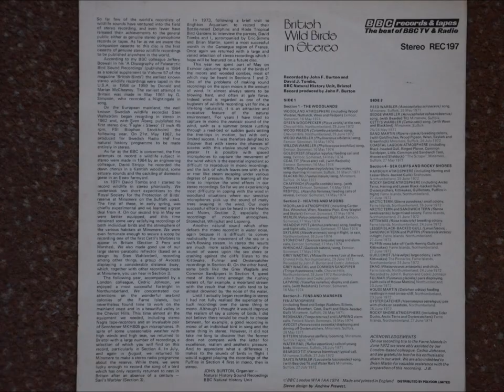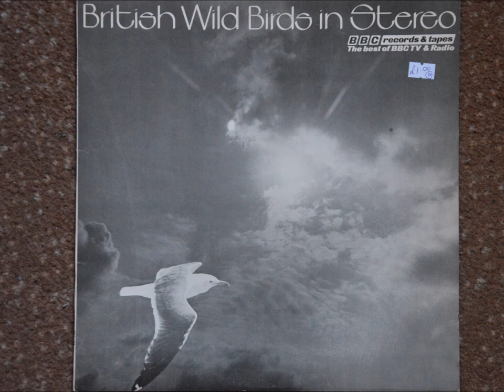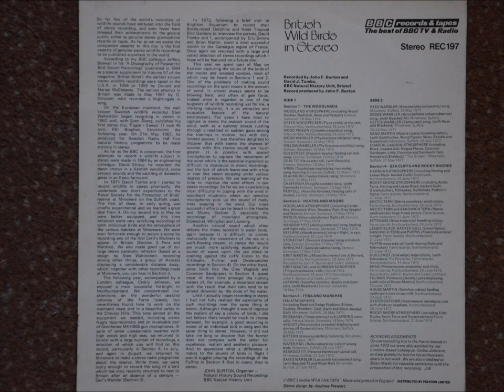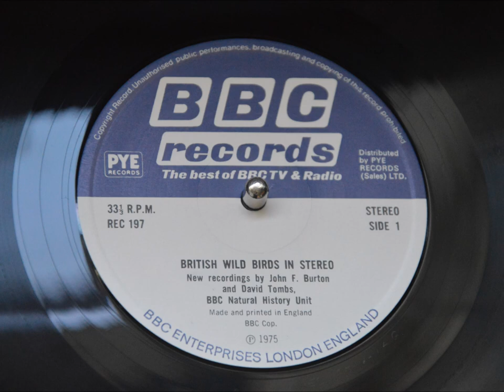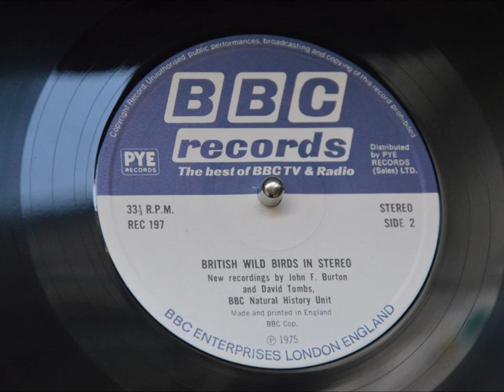John F. Burton & David J. Tombs ‎- BBC British Wild Birds In Stereo - 1974 - Full Album - Vinyl Rip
BBC Records ‎– REC 197
UK 1974

 Section 1 - The Woodlands
A1.1 Woodland Atmosphere (Including Wood Warbler, Nuthatch, Wren And Redpoll) Exmoor, Somerset 16 May 1974
A1.2 Green Woodpecker (Picus Viridis) At The Nest, Cheviout Hills, Northumberland, 29 June 1972
A1.3 Wood Pigeon (Columba Palumbus) Song, Cheviot Hills, Northumberland, 29 June 1972
A1.4 Wood Warbler (Phylloscopus Sibilatrix) Song, Exmoor, Somerset, 16 May 1974
A1.5 Willow Warbler (Phylloscopus Trochilus) Song, Exmoor, Somerset, 16 May 1974
A1.6 Goldcrest (Regulus Regulus) Feeding Call And Song, Exmoor, Somerset, 14 May 1974
A1.7 Coal Tit (Parus Ater) Call, (With Redpolls) Exmoor, Somerset, 16 May 1974
A1.8 Wren (Troglodytes Troglodytes) Two Males, Song-Duetting, Minsmere, Suffolk, 31 March 1971
A1.9 Blackbird (Turdus Merula) Song, Minsmere, Suffolk, 25 May 1971
A1.10 Chaffinch (Fringilla Coelebs) Song, (With Dunnock) Exmoor, Somerset, 14 May 1974
A1.11 Redpoll (Acanthis Flammea) Feeding Calls Of Several, Exmoor, Somerset, 14 May 1974
Section 2 - Heaths And Moors
A2.1 Moorland Atmosphere (Including Carder Bee, Whinchat, Wren, Meadow Pipit, Grey Wagtail And Skylark) Exmoor, Somerset, 17 May 1974
A2.2 Merlin (Falco Columbarius) Flight Call, Exmoor, Somerset, 17 May 1974
A2.3 Meadow Pipit (Anthus Pratensis) Song, Feeding And Flight Calls, Exmoor, Somerset, 17 May 1974
A2.4 Skylark (Alaude Arvensis) Song In Flight, In Rain, Northumberland, 26 June 1974
A2.5 Stonechat (Saxicola Torquata) Song And Alarm Calls, Exmoor, Somerset, 17 May 1974
A2.6 Whinchat (Saxicola Rubetra) Song, Exmoor, Somerset, 17 May 1974
A2.7 Grey Wagtail (Motacilla Cinerea) Pair At The Nest, Cheviot Hills, Northumberland, 29 June 1972
Recorded By – Cedric Johnson
A2.8 Grey Wagtail And Common Sandpiper (Tringa Hypoleucos) Calls, Cheviot Hills, Northumberland, 29 June 1972
A2.9 Lapwing (Vanellus Vanellus) Display And Alarm Calls, (With Redshank) Exmoor, Somerset, 16 May 1974
Section 3 - Fens And Marshes
A3.1 Fen Atmosphere (Including Reed And Sedge Warblers, Bittern, Cuckoo, Moorhen, Coot, Swift And Black-Headed Gull) Minsmere, Suffolk, 26 May 1971
A3.2 Redshank (Tringa Totanus) And Lapwing Alarm Calls, Porlock Marsh, Somerset, 16 May 1974
A3.3 Avocet (Recurvirostra Avosetta) Displaying And Driving Off Oystercatchers, Minsmere, Suffolk, 28 May 1971
A3.4 Bittern (Botaurus Stellaris) Booming, Minsmere, Suffolk, 1 April 1971
A3.5 Water Rail (Rallus Aquaticus) Calls Of Young Birds, Minsmere Suffolk, 26 July 1971
A3.6 Bearded Tit (Panurus Biarmicus) Typical Call, Minsmere, Suffolk, 27 July 1972
A3.7 Savi's Warbler (Locustella Luscinioides) Song, (With Bearded Tit And Water Rail) Minsmere, Suffolk, 27 July 1972
B1.1 Reed Warbler (Acrocephalus Scirpaceus) Song, Minsmere, Suffolk, 26 May 1971
B1.2 Sedge Warbler (Acrocephalus Schoenobaenus) Song, (With Bearded Tit) Minsmere, Suffolk,
B1.3 Cetti's Warbler (Cettia Cetti) Song, (With Wren And Blackbird) Minsmere, Suffolk, 25/26 May 1971
B1.4 Sand Martin (Riparia Riparia) Breeding Colony, (With Goldfinches, Wood Pigeon, Wren, Skylark And Greenfinch) Minsmere, Suffolk, 26 July 1972
B1.5 Coastal Lagoon Atmosphere (Including Black-Headed Gull, Ringed Plover, Common Sandpiper, Little, Common And Sandwich Tern, Avocet And Shelduck) "The Scrape", Minsmere, Suffolk, 27 May 1971
Section 4 - Sea Cliffs And Rocky Shores
B2.1 Harbour Atmosphere (Including Herring And Lesser Black-Backed Gulls) Seahouses, Northumberland, 25 June 1972
B2.2 Rocky Shore Atmosphere (Including Arctic Terns, Herring And Lesser Black-Backed Gulls, Oystercatchers, Kittiwakes, Guillemots, Puffins In Flight) Farne Islands, Northumberland, 27 June 1972
B2.3 Arctic Tern (Sterna Paradisea) Small Colony, Farne Islands, Northumberland, 26 June 1972
B2.4 Arctic Tern And Sandwich Tern (Sterna Sandvicensis) Large Mixed Colony, Farne Islands, Northumberland, 21 June 1972
B2.5 Kittiwake (Rissa Tridactyla) Breeding Colony, Farne Islands, Northumberland, 24 June 1972
B2.6 Lesser Black-Backed Gull (Larus Fuscus), Sandwich Tern And Puffin (Fratercula Arctica) In Flight, Farne Islands, Northumberland, 27 June 1972
B2.7 Puffin Mass Take-Off (With Herring Gulls And Kittiwakes), Farne Islands, Northumberland, 27 June 1972
B2.8 Guillemot (Urai Aalge) Large Colony, (With Kittiwakes) The Pinnacles, Farnes Islands, Northumberland, 27 June 1972
B2.9 Shag (Phalacrocorax Aristotelis) And Chick, Farne Islands, Northumberland, 24 June 1972
B2.10 Fulmar (Fulmarus Glacialis) Pairs Displaying, (With Calls Of House Martins) Northumberland, 23 June 1972
B2.11 House Martin (Delichon Urbica) Feeding Nestlings In Nest On Sea-Cliff, Northumberland, 23 June 1972
B2.12 Oystercatcher (Haematopus Ostralegus) Pair With Chicks On Seashore, Northumberland, 26 June 1972
B2.13 Rocky Shore Atmosphere (Including Eider Ducks, Arctic Terns And Oystercatchers) Farne Islands, Northumberland, 27 June 1974